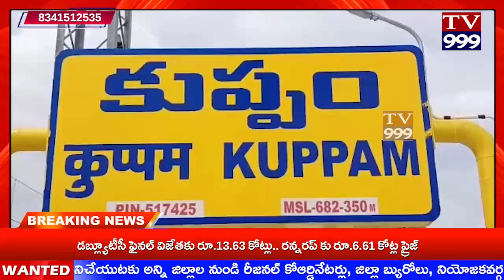TV 999//గతం గుర్తు చేసుకుందాం బాబు రుణం తీర్చుకుందాం